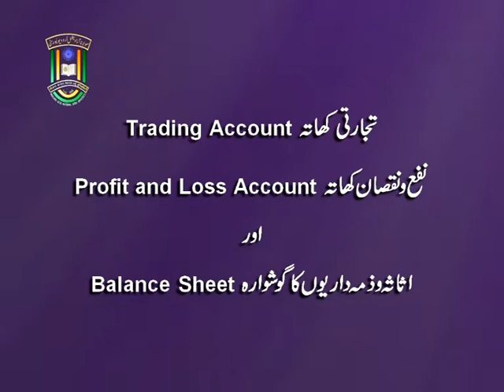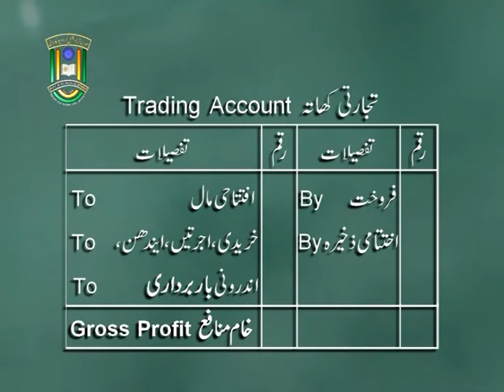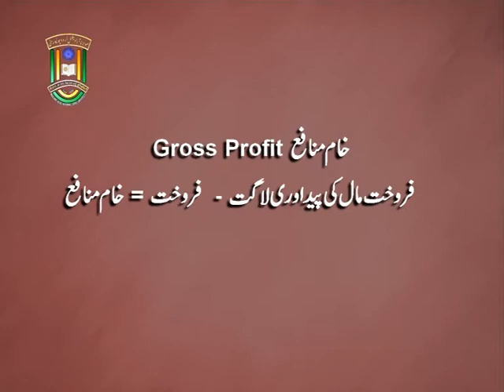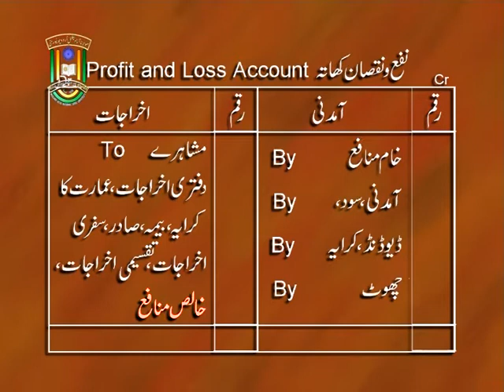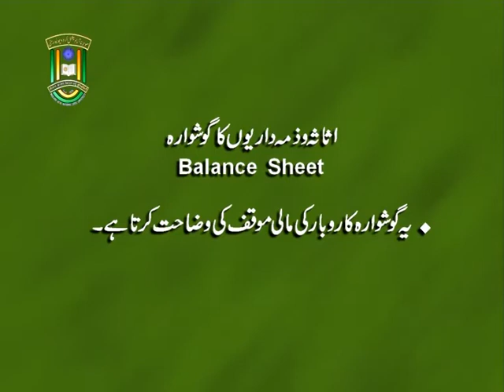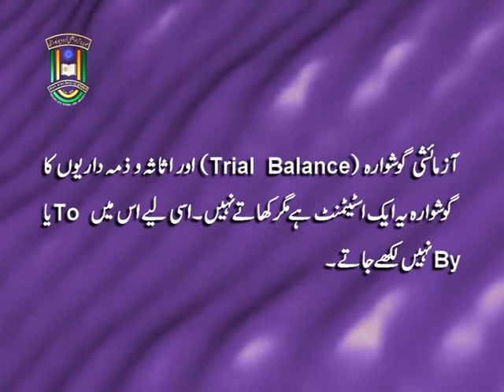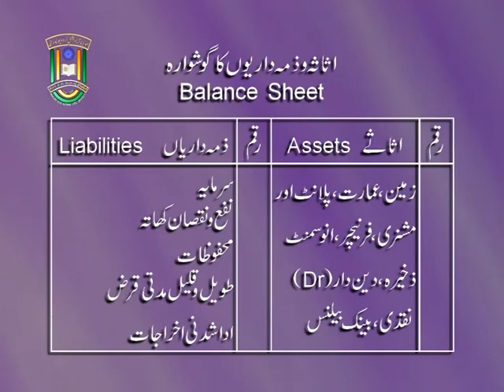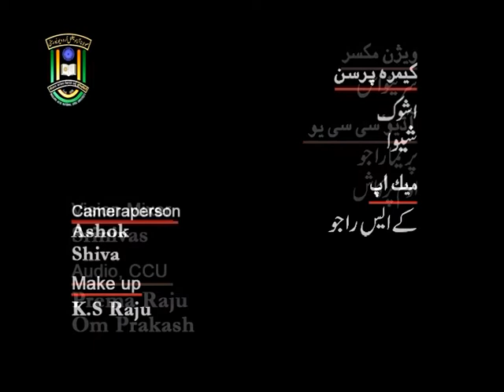IMC, MANUU_Final Account_B.Com_1st Year.